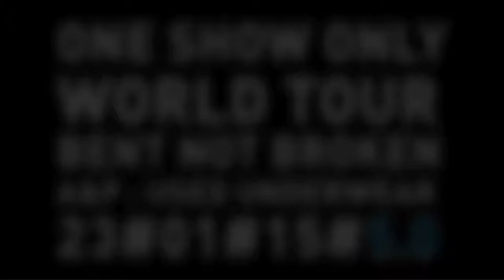Bent Not Broken : This Is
This is : BNB Birthday Bash, Jan 23. 2015
Camera: Peter Stickler | Edit: Yearningrocks

This is more than I ever wanted
this is one hell of a ride
this is all that I‘m asking for is
this bliss to stay by my side
this is a pretty fragile feeling
is this what I deserve
this kiss came out of nowhere fast
yes this kiss is full of verve

Looks like we‘ve found a way
little by little step by step day after day
if there is one big moment one chance to come
then this looks like this is the one
I know it‘s time to go for gold
when someone comes who‘s worth to hold

I know that I will never know
but I know that time will show
if this time will stand the test of time
and this time you could be mine

Aha aha aha
this is what it is and it‘s this bliss
aha aha aha
that kind of a start start that I‘ve missed
aha aha aha
aha aha aha